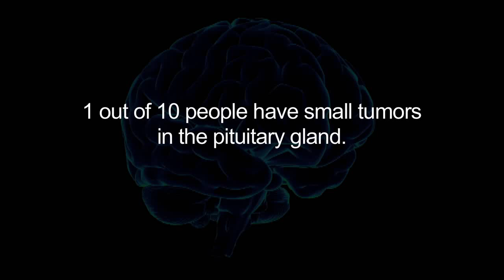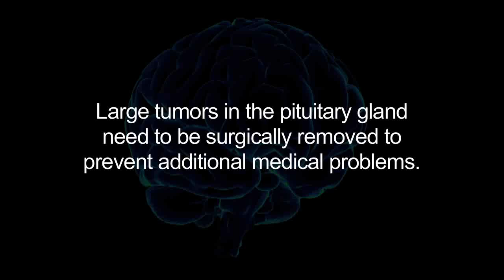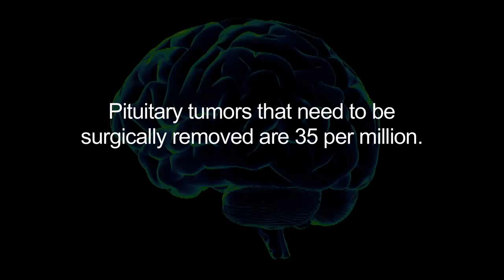Common Pituitary Diseases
Dr. Frances Broyles explains the common pituitary diseases such as tumors. About 1 out of 10 people have small tumors in the pituitary gland. The prolactin-producing tumors can be treated medically. The growth hormone and the ACTH producing tumors need to be removed surgically. The most common pituitary tumors that Swedish surgically removes are about 35 per million.